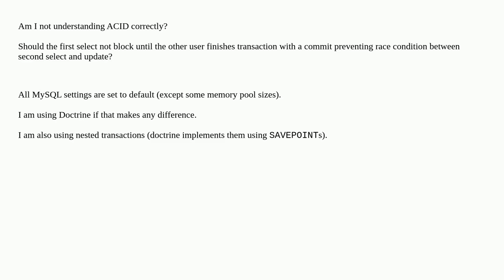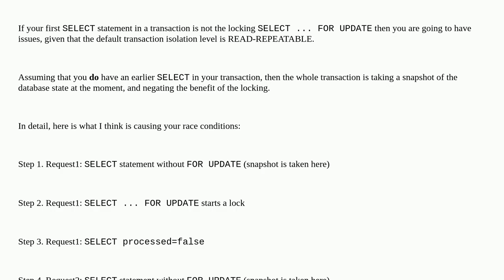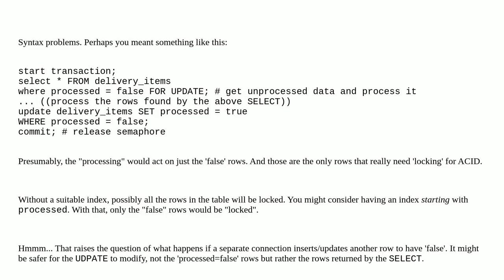Does ACID guarantee locking (semaphore) until the transaction is commited?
A special thanks goes out to the community

  mysql acid